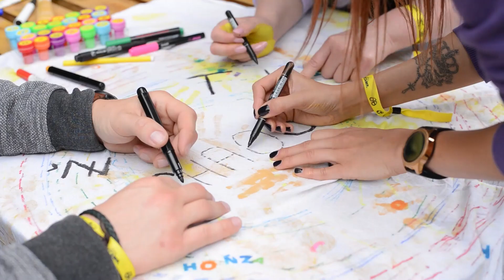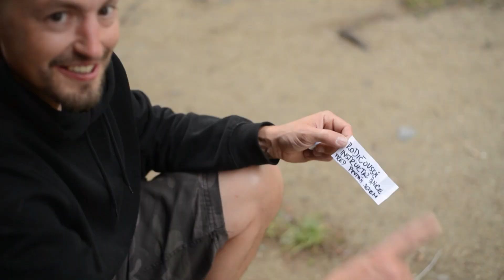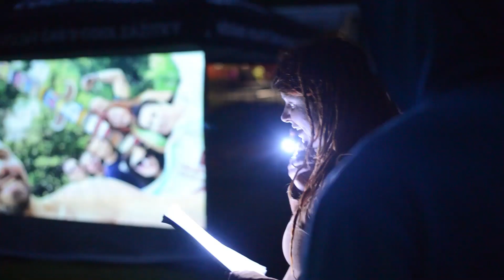Tábor pro dospělé - Na konci světa 2022 | CoolCamp.cz Aftermovie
Příběh táboru "Na konci světa"
Svět, tak jak jsme ho znali, už není. Velká bouře zničila vše, co jsme měli rádi. Doba je temná, všude vládne chaos a boj o přežití. Venku se potuluje spousta lapků a lovců, kteří vraždí i pro dobrý pár bot. Nikomu se nedá věřit. Tuláci a hledači se skrývají snažíc se najít vodu, něco k snědku nebo jen věci, které se hodí pro přežití nebo obchod s náhodným tulákem. Krajina je pustá, potraviny i voda se velmi těžko shání. Mezi tuláky koluje příběh o místě, kde vládne mír, kde je úrodná půda a dostatečně hluboká studna, která zásobuje obyvatele i půdu. Podle legendy k tomuto, kdo ví kde, skrytému místu existuje mapa i klíč. Bez něj se můžou tuláci a hledači snažit, jak chtějí, ale nikdy útočiště nenajdou. Nehledají ho jen ti toužící po klidu a míru, ale i lovci a lapkové, kteří ho chtějí ovládnout a tím zbohatnout. Ale je toto všechno pravda? Vydáš se jako tulák toto místo hledat, a když bude třeba, bránit ho před lovci?